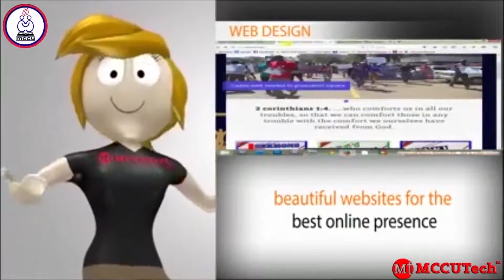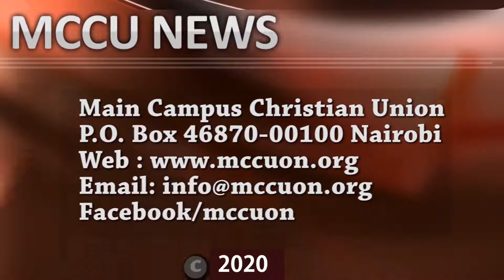MCCU NEWS BULLETIN ON 9 FEB 2020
MCCU NEWS BULLETIN ON 9 FEB 2020, MCCU NEWS, SUNDAY NEWS, UON CU NEWS